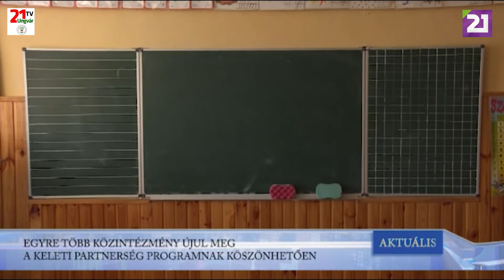TV21 UNGVÁR - AKTUÁLIS (2019.12.06.)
EGYRE TÖBB KÖZINTÉZMÉNY ÚJUL MEG A KELETI PARTNERSÉG PROGRAMNAK KÖSZÖNHETŐEN